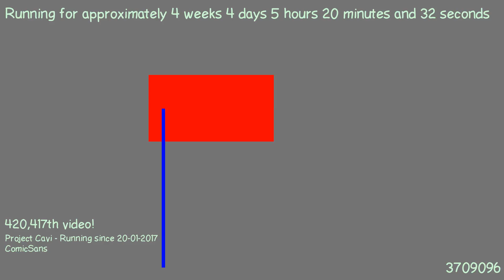1487733883 - Webdriver Cavi - O